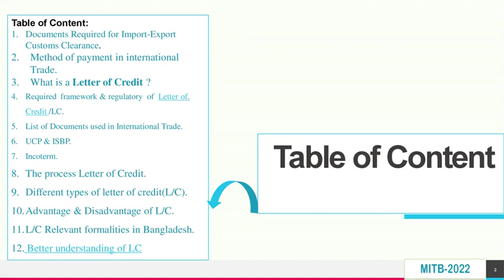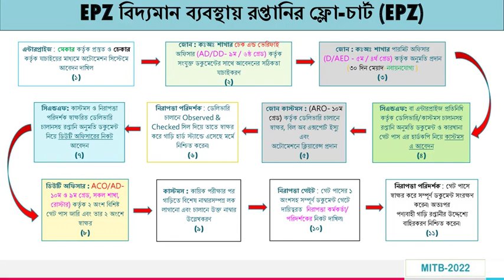LETTER OF CREDIT (L/C).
A brief discussion about Letter of credit